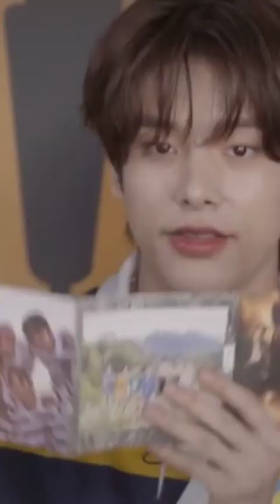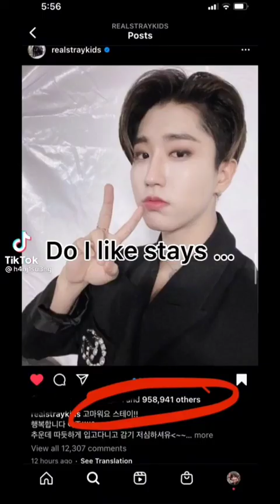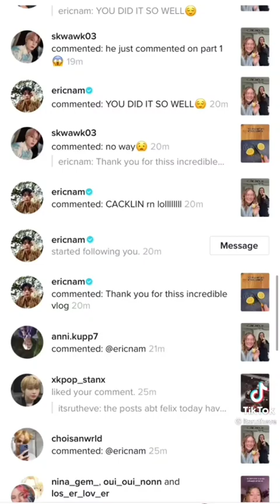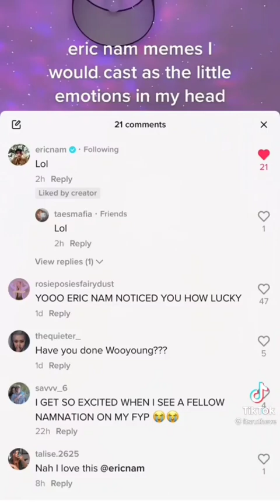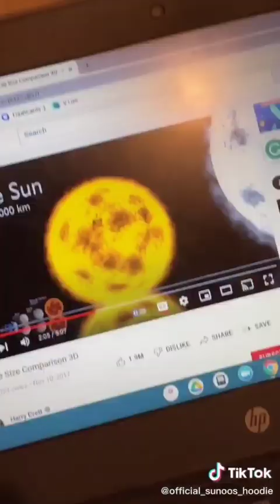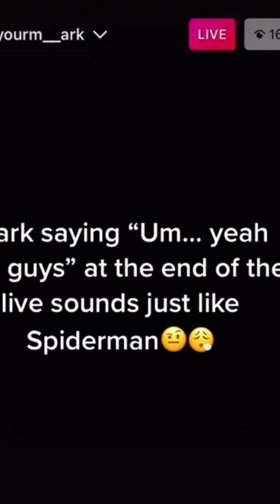kpop tiktoks bc she's the boss